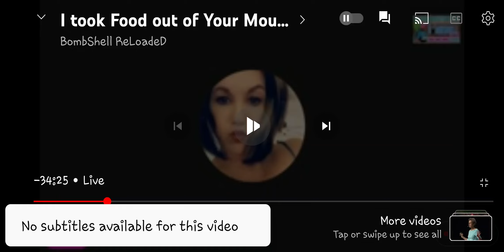Bomb must be high again 🤣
Bombshell must be high again, she pulled up a video and thought The Truth was talking to her 🤣🤣